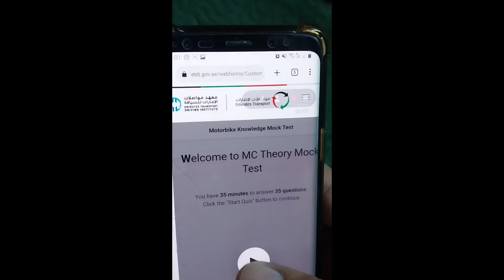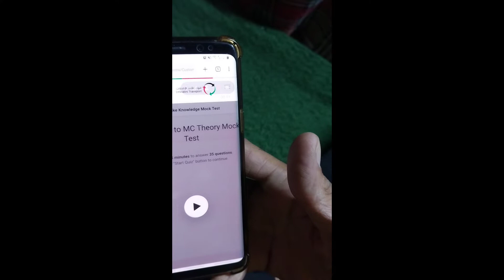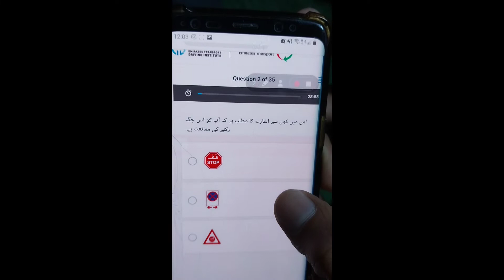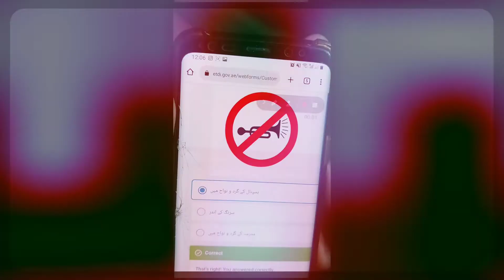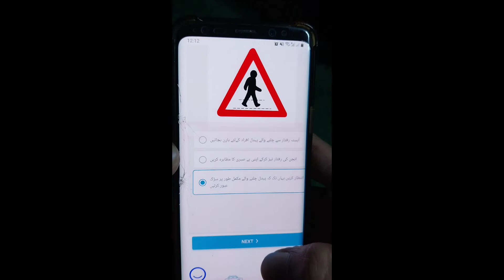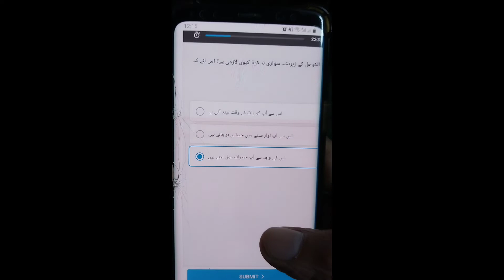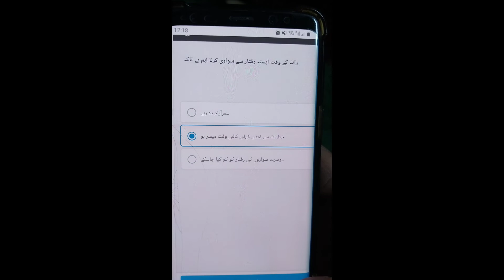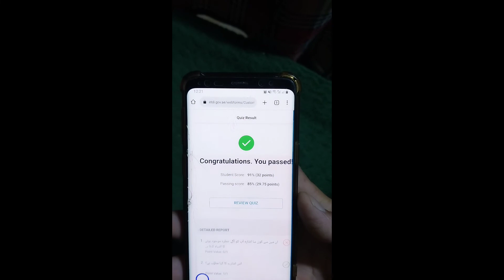Bike and Car Theuri Test In Dubai / What Is Theuri test / Theuri test Practice (@AdGuideHub )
Bike & Car Theuri Test In Dubai / What Is Theuri test / Theuri test Practice (‎@Mr Pakistani786  )

Discreption,
salaam in this video i shared information about bike and car theuri test with practicaly and i told how many questions we have to answer and how much we have to answer all questions

Adeel choudhry Ghulam mustafa
Adeelchoudhry786